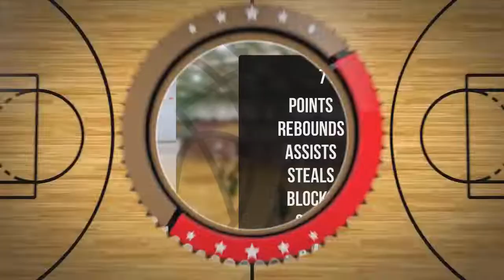Maja Murić Player Mixtape DC81 Girls Zambrów 2022